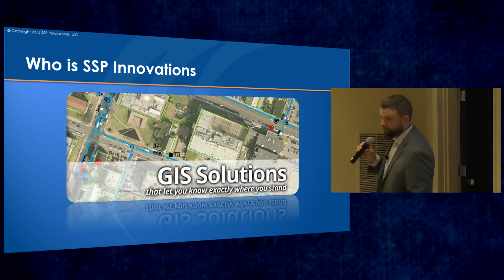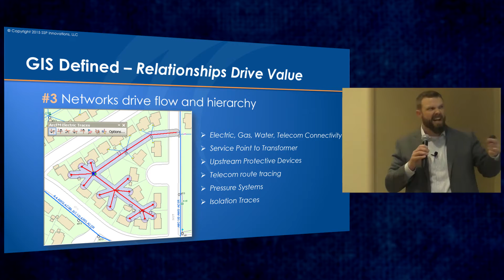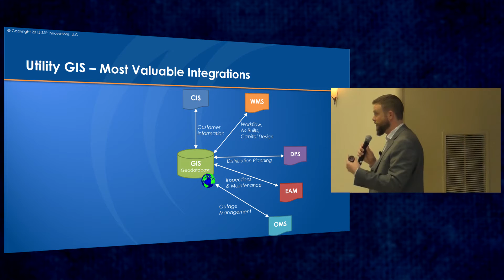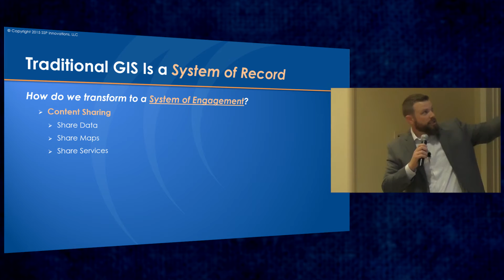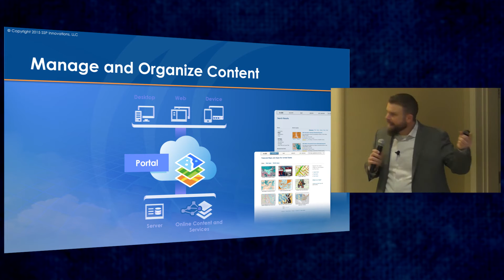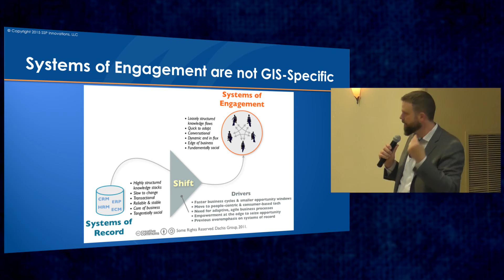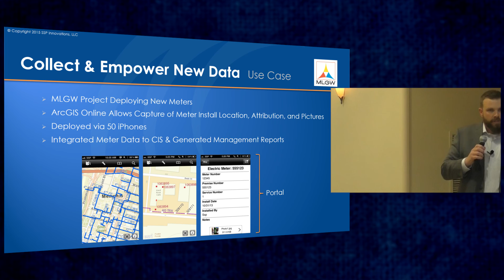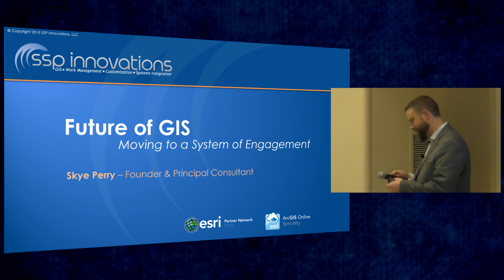Future of GIS - Moving to a System of Engagement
The GIS has been a mission critical system within organizations for many years supporting planning, analysis, design, and recovery workflows. But the technological landscape of GIS continues to change at a rapid pace... While this presents a challenge to keep up, the organizations at the forefront of the technology are realizing significant ROI by expanding their usage of geographic data in new and exciting ways. We will review the foundational components of a GIS that every organization should have in place along with the best patterns for embracing the change as GIS evolves from an application to a true enterprise platform. Our joint goal is to support the entire organization by making map-based apps available anywhere, on any device, to every department. The future of GIS is now, don't be left in the past!